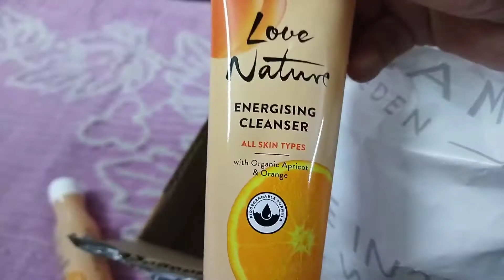Aliya aur Banku ka Result aa gya || AB Nilu Vlog